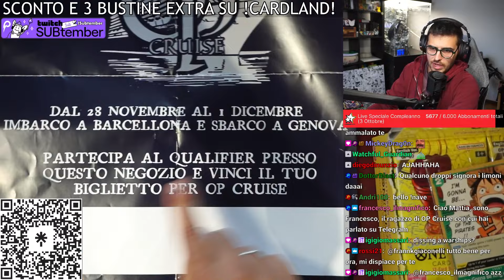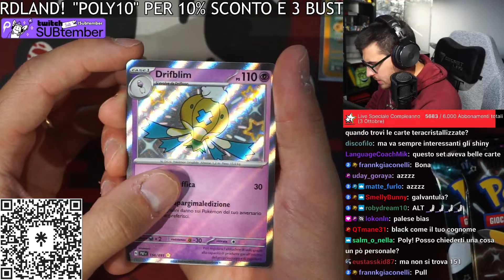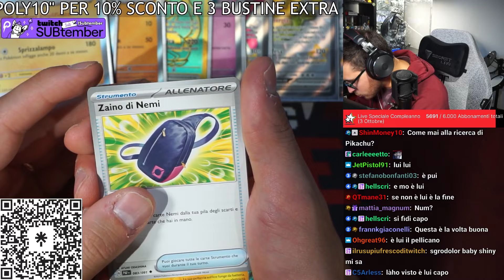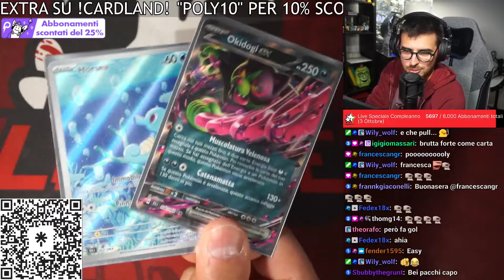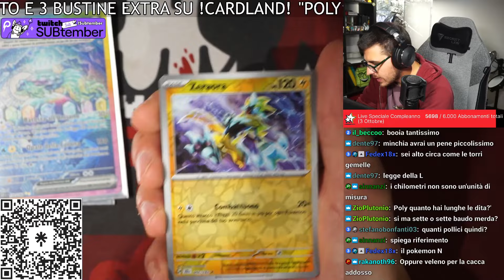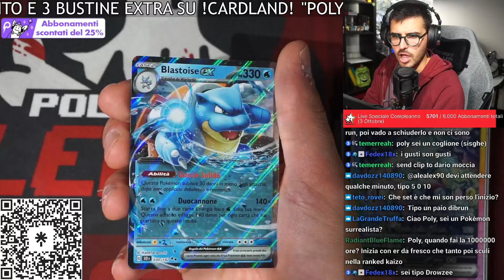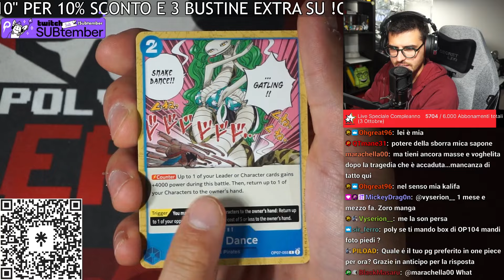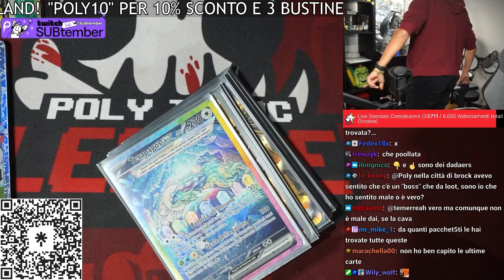Trovo le MIGLIORI CARTE di CORONA ASTRALE! - Pack opening Pokémon e OP [Unboxing VOD]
Poly apre un box della nuova espansione pokemon Corona Astrale e trova subito le carte MIGLIORI del set! Spazio anche per One Piece e info per un torneo speciale in crociera!

🔥 Con il codice "POLY10" avrai il 10% di sconto su QUALSIASI prodotto di Cardland! Inoltre per ogni ordine di ALMENO 50€ post sconto su Cardland scrivi "Promo Poly" nelle note e riceverai 3 buste di Pokèmon / One Piece o Dragonball in omaggio!

🛳️ Ringrazio i ragazzi di OP CRUISE per il box di OP e mi congratulo con loro per la bellissima idea! Qui di seguito trovate tutti i dettagli per "salire a bordo" di questo evento

Se vuoi trovarmi in LIVE, mi trovi qui tutti i giorni

00:00:00 - Occasione SPECIALE: torneo di One Piece TCG in crociera!
00:06:50 - Tutto quello che apriamo oggi!
00:08:10 - Guardiamo le migliori carte del set Corona Astrale
00:16:30 - Iniziamo con 17 bustine di Destino di Paldea
00:45:00 - 9 pack di Segreto Fiabesco con carte promo
00:59:50 - Il nuovo set Corona Astrale con 36 pack da aprire (super pull!)
01:50:50 - Apriamo il box di One Piece OP-07 TCG
02:16:50 - Recap dei migliori pull di questo pack opening